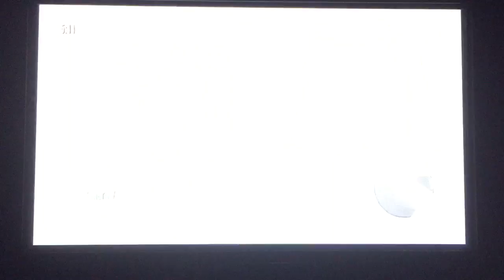Goldeneye Wii online gameplay at Industrial. Third of three host quits this session. #72.